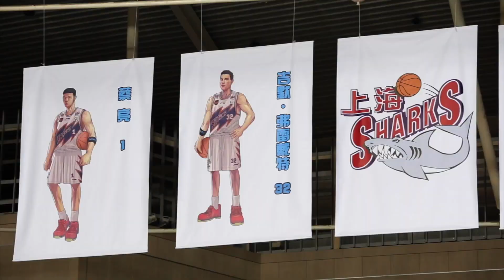Jimmer Fredette Interview -The Lonely Master (BYUTV)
Vegas Film Critic (Jeffrey K. Howard) speaks with Pro Basketball player, Jimmer Fredette about his new Documentary, The Lonely Master, on BYUTV.